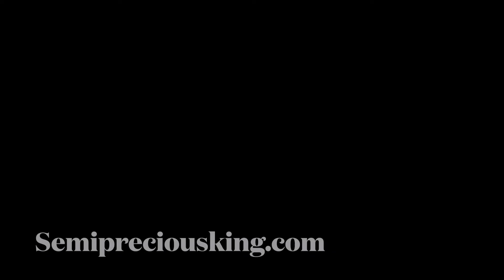Natural Ruby 61 Carat Earth mined Unheated Burma Old Mines Rough at Semipreciousking.com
Ruby, with its fiery red allure, symbolizes passion, vitality, and prosperity, fostering courage, energy, and motivation while inviting abundance and success into one's life. Its energies are believed to amplify life force, stimulate creativity, and promote a sense of confidence and strength, aligning with the heart's desires and enhancing vitality. Ruby is gemstone to activate root chakra and popular july gemstone.

At SEMIPRECIOUSKING.COM, we are delighted to present all shapes, cuts, clarity, and sizes with a huge collection. Our commitment is to deliver the best value for your money.

*FOUNDATION OF SEMIPRECIOUSKING*

Our journey began in 1984, ignited by the vision of our founder born in 1967. The foundation of SEMIPRECIOUSKING marked the inception of a remarkable venture that started with the production of semiprecious gemstones. Over the years, we expanded our offerings to include cuts, cabs, beads and various forms of Ruby, Sapphire, Emerald and Diamonds. In 1992, we ventured into crafting Silver, Gold, Platinum, Electroplated, and Fashion Jewelry, Gifts, Accessories, Pearls, and more. Today, we stand as a One Stop Solution for Premium Buyers.

*Our Pillars*

-Capacity: Empowered by years of experience and innovation, we cater to diverse demands within the industry.
- Dependability: Our track record of consistently delivering quality products has solidified our reputation as a reliable partner.
- Competitive Pricing: We offer products that don't compromise on quality while being affordable.
- Exquisite Services: Our commitment to elegance extends to the services we provide, ensuring an exceptional experience.

**Meet the Visionary*

Mr. Rajesh Kumar Laddha, the driving force behind our group, boasts an impressive 39 years of experience in the gem and jewelry industry. Beginning as a one-man enterprise, he has grown the organization to span multiple brands and countries.

**Our Unrivaled Strengths: **

• Decades of Manufacturing Expertise
• Excellence in Personalized Customer Service
• Rigorous Quality Control
• Meticulous Client Management, Order Fulfillment, and On-Time Delivery
• Highly Competitive Pricing
• Comprehensive Inventory
• Capability to Process Large Volumes
• Product Assurance
• Diverse Selection
• Bulk Order Capability
• Impeccable Grading
• Complete Solutions

JOIN SEMIPRECIOUSKING for a seamless gem and jewelry shopping experience.
Your satisfaction is our priority.  Any illegal reproduction of this content or video in any form will result in immediate action against the person concerned.